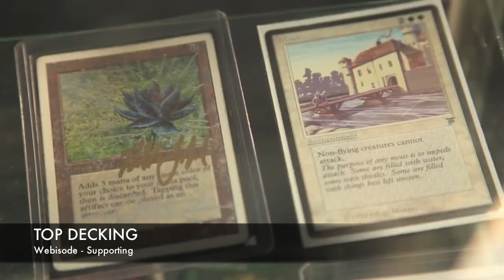Acting Reel 2013.mov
A short compilation of some of my acting work.